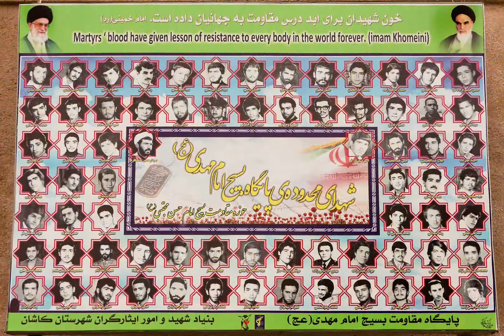Trip Through Iran's Many Highlights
We traveled through Iran during 2 weeks over Easter 2014 - And discovered an amazing country, far away from the Clichés - Fabulous cultural treasures, probably the friendliest people we have ever met, a highly modern society, and... a country very easy and safe to travel...
Iran should be on anyone's list!